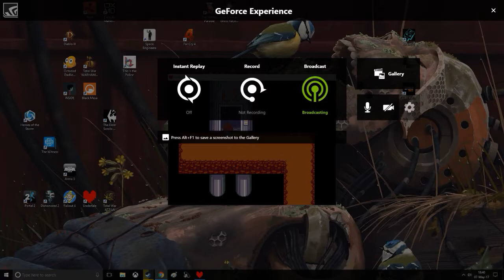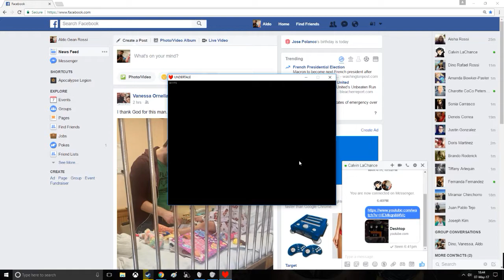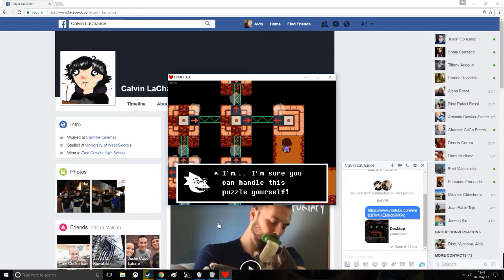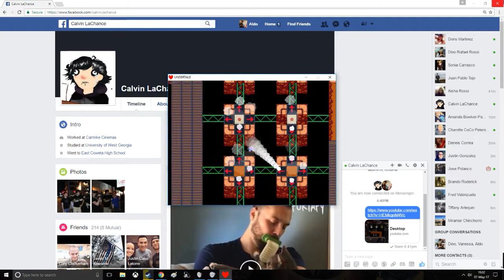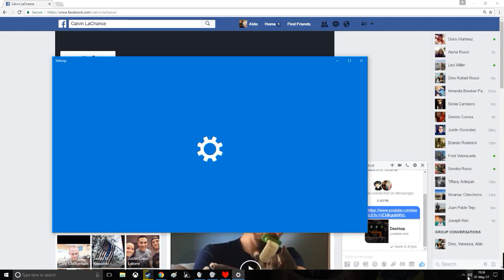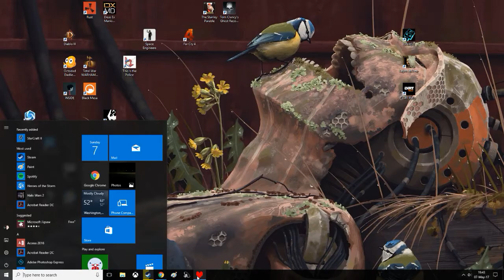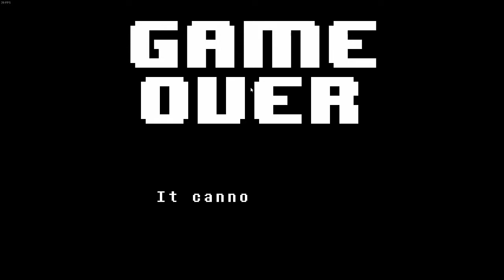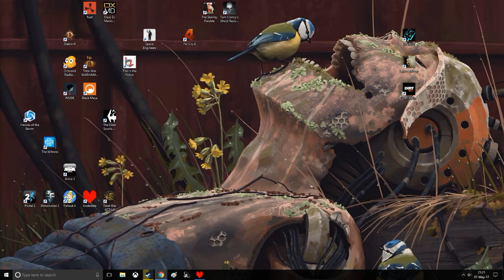Undertale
GPU: GeForce GTX 1080
CPU: Intel(R) Core(TM) i7-6700K CPU @ 4.00GHz
Memory: 16 GB RAM (15.94 GB RAM usable)
Current resolution: 1920 x 1080, 60Hz
Operating system: Microsoft Windows 10 Home